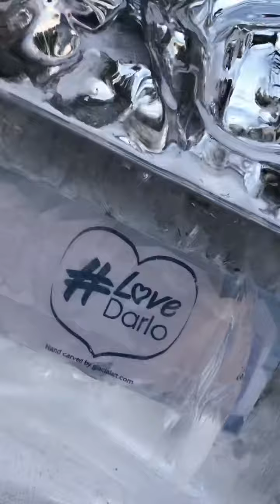Darlington’s Ice Sculpture Trail